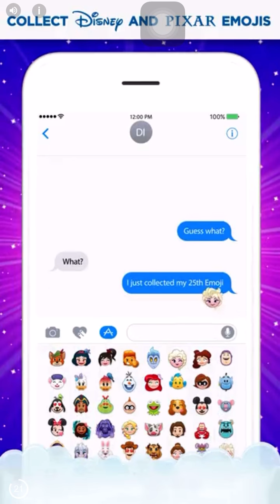Last video wasn’t good this one is good